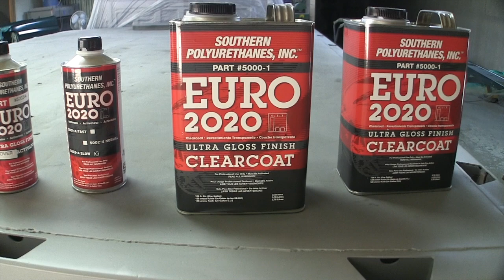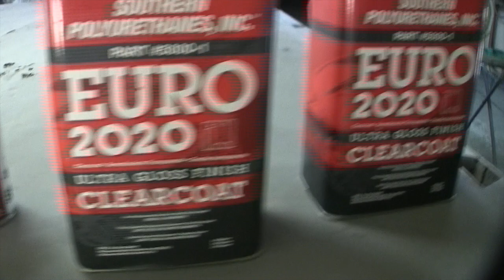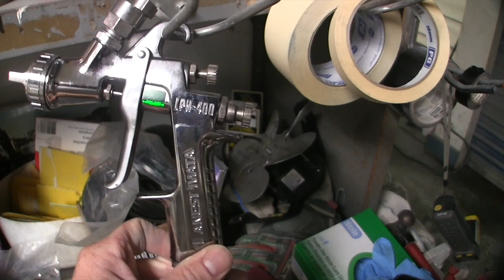F350 Stakebed part 12 - Making it shiny again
Getting the SPI Euro 2020 clear coat on the disassembled parts for the truck